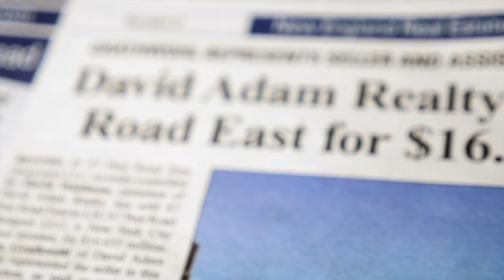Next Week Now with Eric Wilson - January 8th, 2016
In this week’s episode, sponsored by the Connect Directory on the nerej.com, Eric talks about 3 top stories, The Founders Message as well as the upcoming NEREJ event in conjunction with the Real Estate Communications Group on January 21, 2015